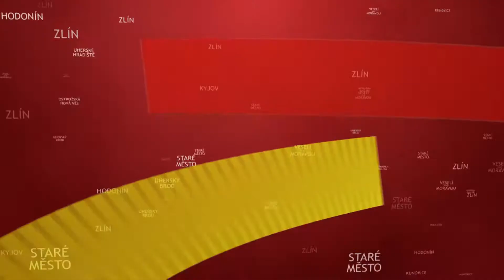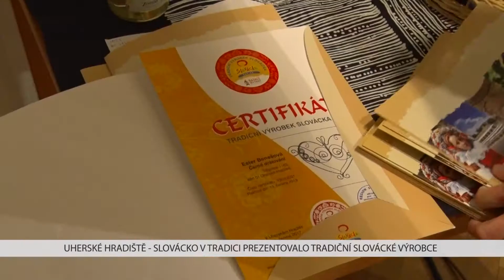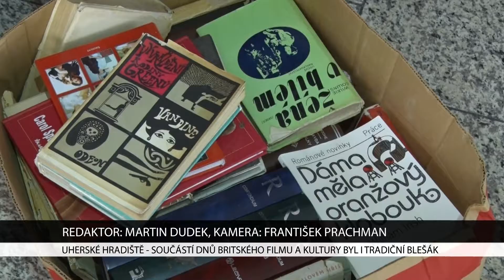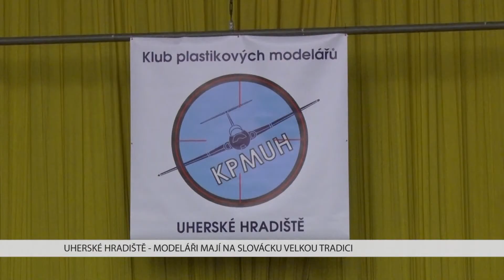TVS: Uherské Hradiště 27. 11. 2017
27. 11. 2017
Ochrannou známku Tradiční výrobek Slovácka užívá přes 70 tvůrců / Děti zaplnily knihovnu B. B. Buchlovana / Součástí Dnů britského filmu a kultury byl už potřetí Blešák / Modeláři mají na Slovácku velkou tradici